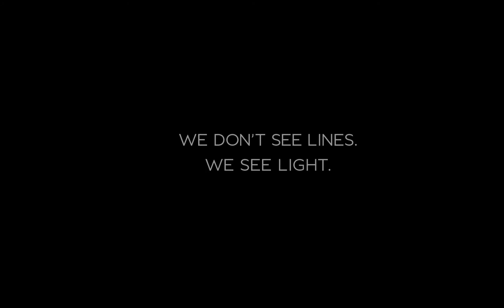The new Bentley SUV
The countdown to the arrival of the Bentley SUV has begun. Bentley's craftsmen, designers and engineers are now completely dedicated to creating the world's most powerful and luxurious SUV and are setting new standards in bespoke craftsmanship and performance.

Sculpted, contemporary and distinctive design is being combined with the exquisite and meticulous detailing for which Bentley is renowned.

For further news and to register your interest please get in touch with us